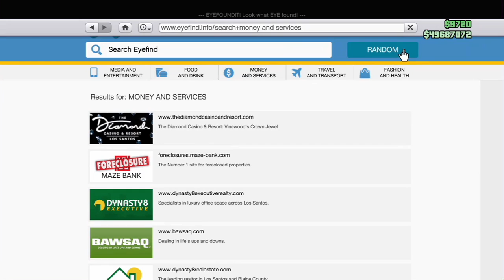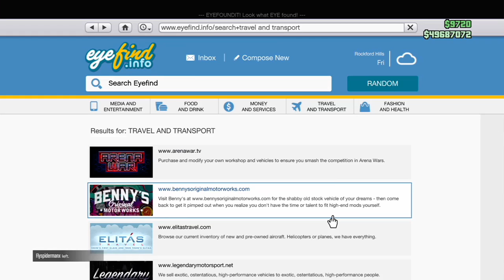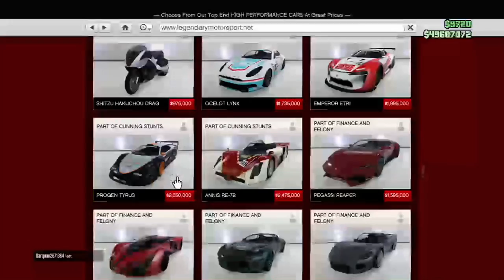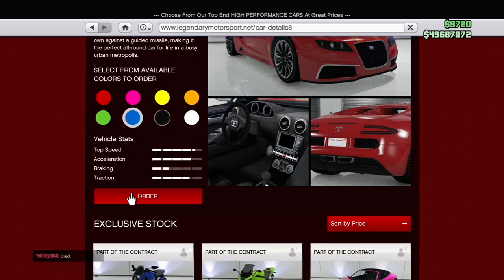GTA 5 online customizing the adder